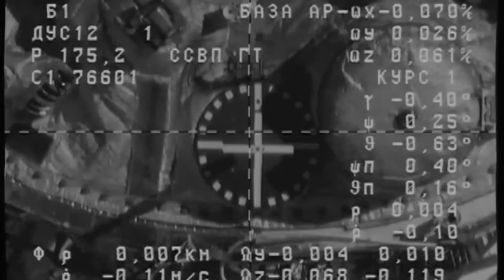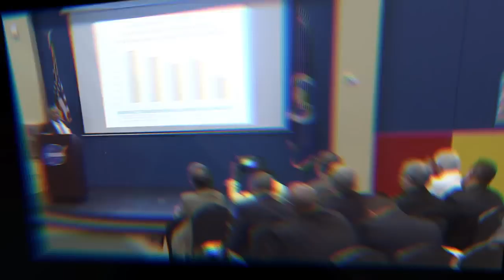Space station spacewalks on This Week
A Feb. 18 briefing at Johnson Space Center previewed a series of U.S. spacewalks to prepare the International Space Station for new docking ports that will allow future crews launched from Florida, on U.S. commercial spacecraft to dock to the station. On the first EVA, scheduled for no earlier than Feb. 21, NASA astronauts Barry Wilmore and Terry Virts will prepare cables and communications gear for the two new International Docking Adapters, built by Boeing and scheduled for delivery on a pair of SpaceX flights this year. The other spacewalks are slated for Feb. 25th, and March 1. Also, Final Automated Transfer Vehicle, Progress supply ship to ISS, Magnetospheric Multiscale mission, Orion chutes in the wind, Pegasus modifications and more!